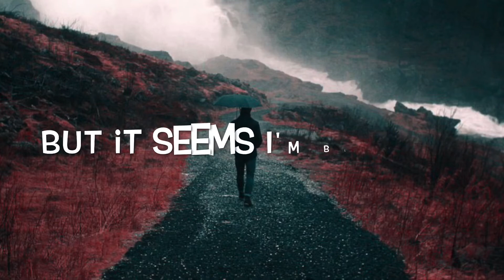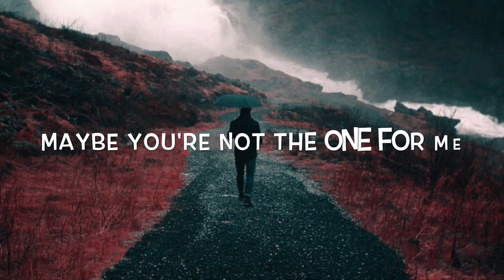Teqkio - At The Start Lyrics